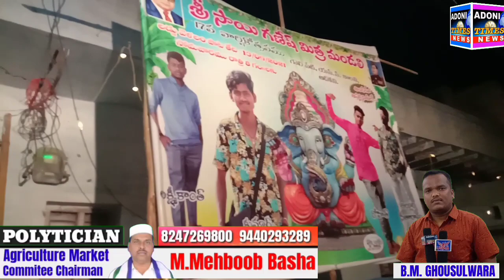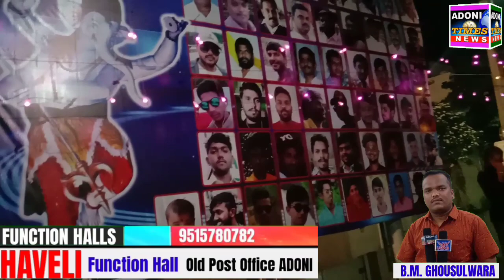గణేష్ నిమ్మజననికి 𝗗𝗝 లు నిషేధంేవలం 𝟱 మందికే అనుమతి𝗔𝗱𝗼𝗻𝗶 𝗗𝘀𝗽 𝗞𝗦 వినోద్ కుమార్